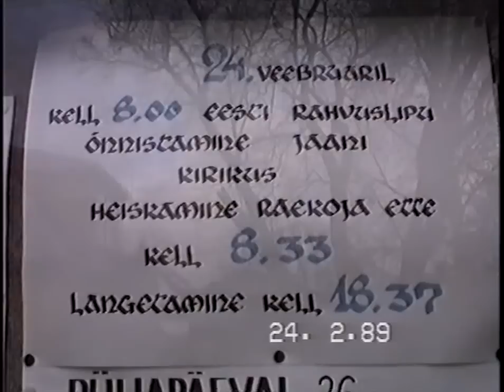Eesti lipp Haapsalus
Nõukogude Eestis keelati sinimustvalge lipu kasutamine. Lipp toodi jälle avalikult välja 1988. aastal ning heisati 24. veebruaril 1989 uuesti Pika Hermanni torni. Samal päeval heisati Eesti rahvuslipud ka teistes Maarjamaa paikades. Haapsalus heisati lipp muuseumi esisel kell 8:23, seda peale lipu õnnistamist kell kaheksa Jaani kirikus. 24. veebruar kuulutati iseseisvuspäevaks.
Klipi filmis fotograaf Viljar Viljamäe. Teadaolevalt on see ainus videomaterjal, mis sellest päevast Haapsalus filmitud. Õngitsemise kaadri taustal on kuulda sõjalennuki mootorite (soojendamise) müra. Selline tugev mootorimüra kandus Haapsalu sõjalennuväljalt linnani ja kaugemalegi, iga päev - sellega oldi harjunud.
Iseseisva Eesti väljakuulutamiseni oli jäänud veel 2,5 aastat.